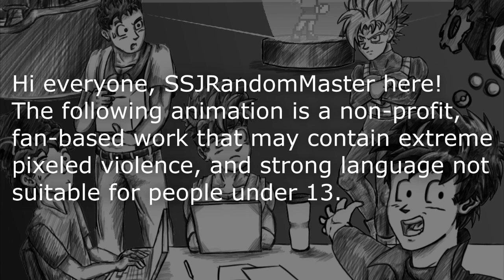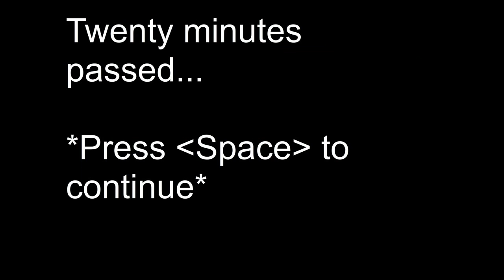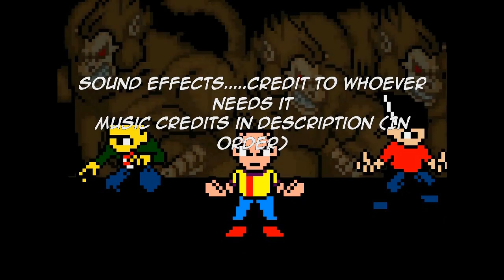EEnE Z Episode 4 - Remastered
The story moves outside of the city, where the Saibamen show up... and are offed just as quickly.

Welcome back, everyone! It's been a long time. I've decided to reconvert the older animations and fix what I could. This is, of course, the original Episode 4. I do like the Kai version of these events a lot more. Sometimes I look back and wonder where I'd be if I'd never created this series, but, looking at where I am now, I'm not so sure I would change anything if I could go back and do it all over again. So, hopefully, this series didn't age too poorly during its absence, but here it is once again! So join me once more, as I get the story of Ed Edd n' Eddy Z out into the world, for better or for worse.

*** Music Credits ***
ft. Cover - tmntsam
Prologue & Subtitle I - Shunsuke Kikuchi
DBZ: Budokai; Move Forward Fearlessly - Kenji Yamamoto
DBZ: BT2; Crisis - Takanori Arima
DBZ: BT2; Belief of Steel - Takanori Arima
DBZ: BT2; Escape to Freedom - Takanori Arima
DBZ: Budokai; Frieza Arrives - Kenji Yamamoto
DBZ: BT2; Dark Half - Takanori Arima
Endless Possibilities - Jaret Reddick, Eric Chandler, Tomoya Ohtani, Chewtaro Moritake, Takeshi Tanada, and Masayuki Muraishi